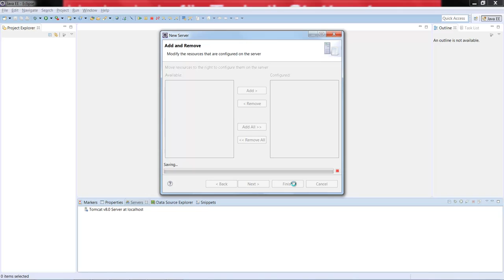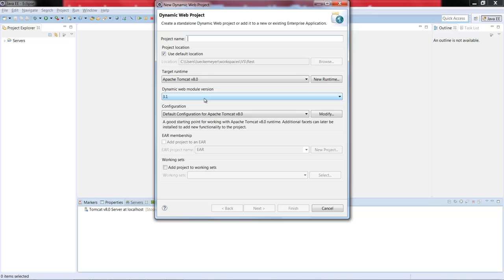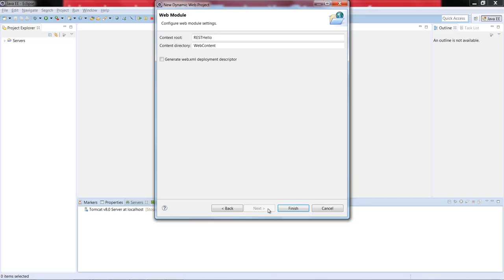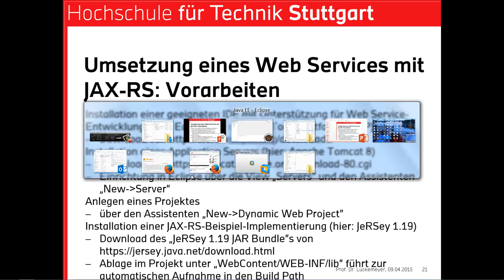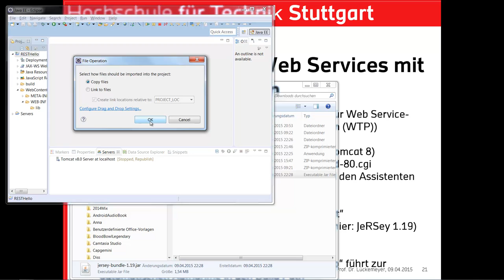Verteilte Systeme 6 - Web Services 3 (RESTful Web Services Implementierung Vorarbeiten)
Sechste Vorlesung im Rahmen des Moduls -Verteilte Systeme- gehalten von Prof. Dr. Gero Lückemeyer an der Hochschule für Technik (HFT) Stuttgart zum Thema -Web Services- zweiter Teil zu RESTful Web Services - Vorarbeiten zur Implementierung